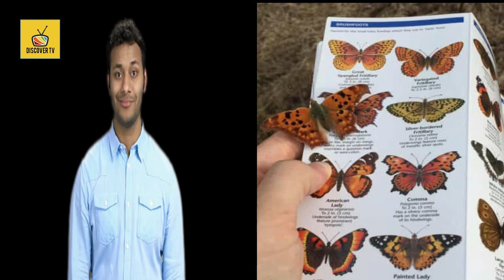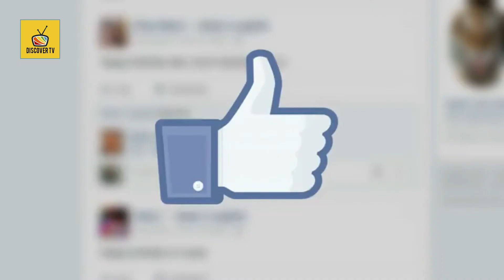Thing that happen once in a lifetime | دنیا کے عجیب و غریب اتفاق | discover tv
information about every thing
dacumentary channel
knowledge videos